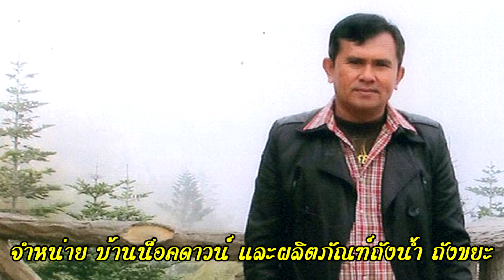คนึง คะนองนา - น้องเป็นหม้าย พี่ก็ชายมือสอง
นึง บ้านถังน้ำ จ.พัทลุง
จำหน่าย บ้านน็อคดาวน์ และผลิตภัณฑ์ถังน้ำ